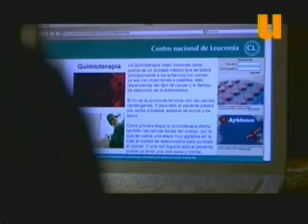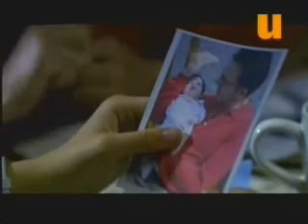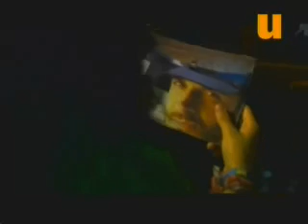Terminales - Capítulo 4 - parte 3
Serie "Terminales" producida por Televisa de Miguel Ángel Fox, dónde Alfonso Herrera interpreta a Leonardo Carral, un joven que tiene una enfermedad terminal. Él se enamora por Abril Márquez (Ana Claudia Talancón), una joven reportera de la revista Caras, que descubre que tiene leucemia. Los dos viven una hermosa y dramática história de amor en medio a esto de aprovechar todos sus momentos al máximo porque podrán ser los últimos.